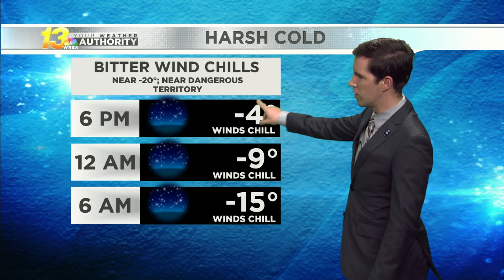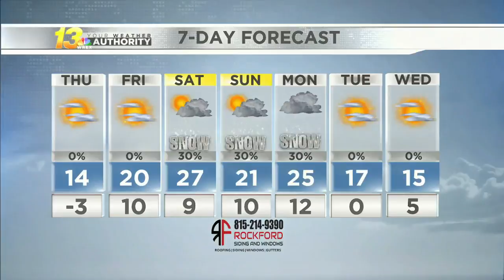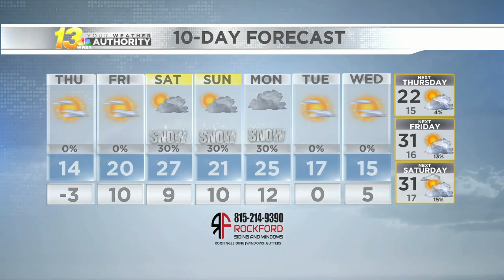Early evening forecast, 1/19/22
The weather gets colder heading into Thursday